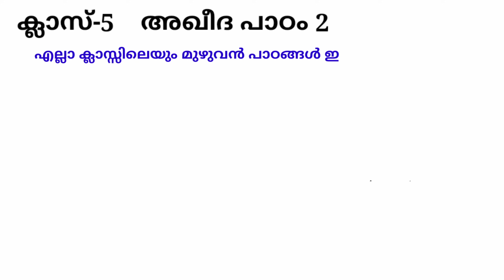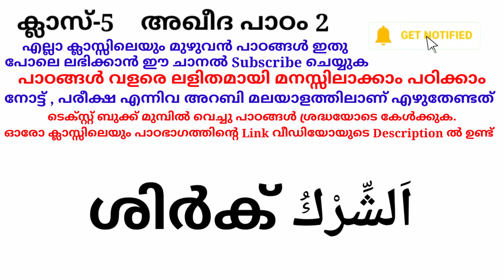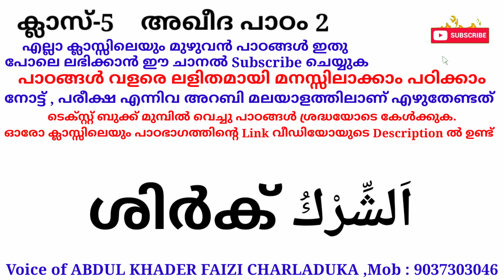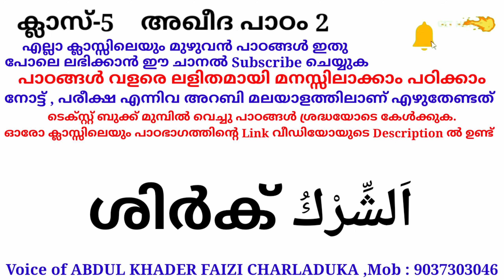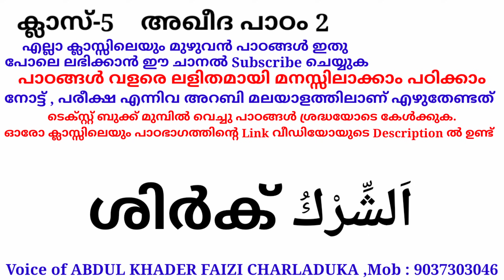ക്ലാസ് 5 അഖീദ പാഠം 2 Class 5 AQEEDA Lesson 2 islamic media kerala14 imk14 online madrasa class 5 2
ക്ലാസ് 5 അഖീദ പാഠം 2 Class 5 AQEEDA Lesson 2 islamic media kerala14 imk14 online madrasa class 5 2 imk video for everyone